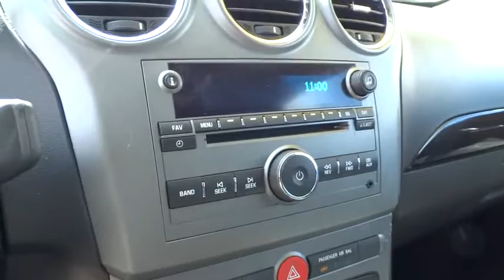2014 Chevrolet Captiva Sport Fleet Dublin, Pleasanton, Livermore, San Ramon, and Danville, CA CR5618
2014 Chevrolet Captiva Sport Fleet
Dublin Kia: Servicing Dublin, California near Pleasanton, Livermore, San Ramon, and Danville, CA.
2014 Chevrolet Captiva Sport Fleet  - Stock#: CR5618U - VIN#: 3GNAL2EK3ES553329

Dublin Kia
4300 John Monego Court

PREVIOUS DAILY RENTAL. Prices do not include government fees and taxes, any finance charges, any dealer document processing charge, any electronic filing charge, and any emission testing charge. Are you looking for a reliable used vehicle? Well, with this great, reliable 2014 Chevrolet Captiva Sport, you are going to get it.. GM Certified Pre-Owned means you not only get the reassurance of a 12mo/12,000-Mile Bumper-to-Bumper limited warranty, but also a 2yr/24,000-Mile Standard CPO Maintenance Plan, up to a 5-Year/100,000-Mile, $0 Deductible, Fully Transferable, Powertrain Limited Warranty, a 172-point inspection/reconditioning, 24/7 roadside assistance, Courtesy Transportation, 3-Day/150-Mile Customer Satisfaction Guarantee, 3 month trial OnStar Directions & Connections Service if available, SiriusXM Radio 3mo trial if available, and a vehicle history report. It will take you where you need to go every time...all you have to do is steer!